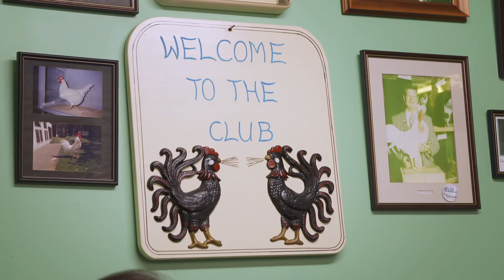PECKING ORDER Trailer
Join members of the 148-year old Christchurch Poultry, Bantam and Pigeon Club in the lead up to the NZ National Championships, as they battle history (and each other) in their quest for glory. Meet Doug the determined Club President, Rhys the young upstart, Sarah the chicken whisperer, Ian the exacting judge, Mark the voice of reason and Brian the loveable champion. Pecking Order is a hilarious, unique, and heart-warming slice of Kiwiana which is sure to delight and surprise audiences of all ages. Hatching in NZ cinemas mid-2017!